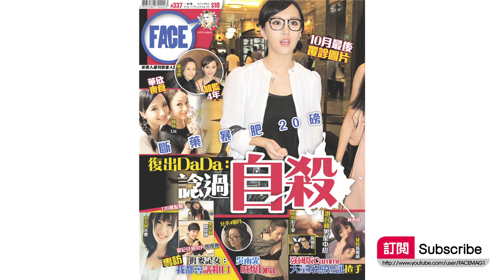FACE 337期﹣阿Sa跑馬地遊街一家親